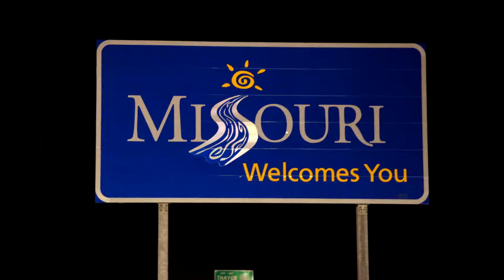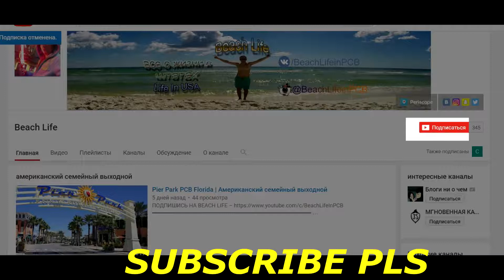Omaha's ZOO of IOWA Day 3 Part 4 | Зоопарк Омахи штата Айова День 3 часть 4